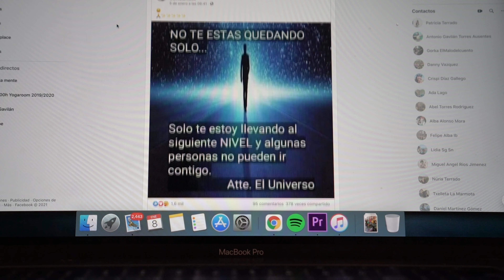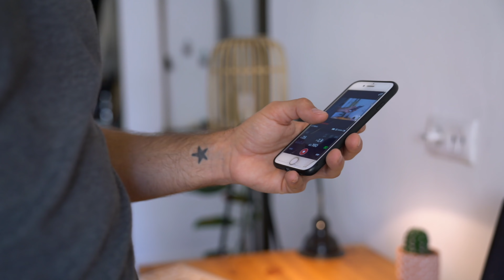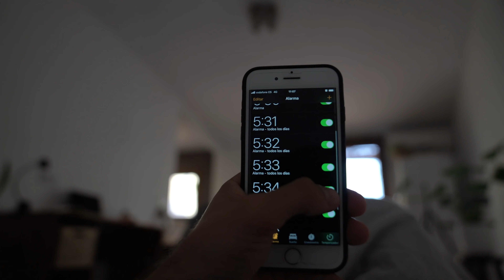⏱ 3 MOTIVOS por los cuales NUNCA TIENES TIEMPO (Científico)